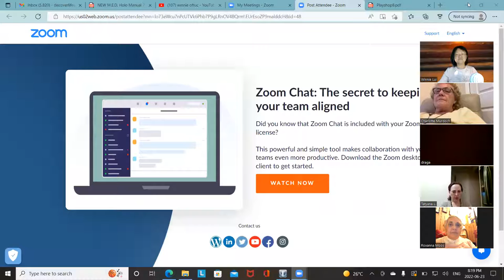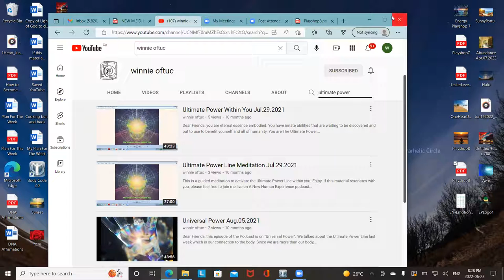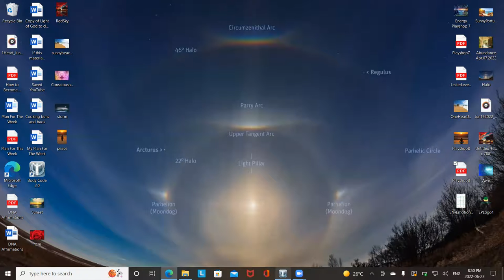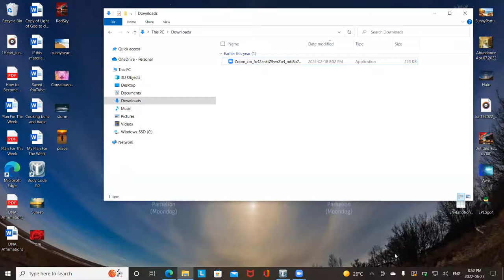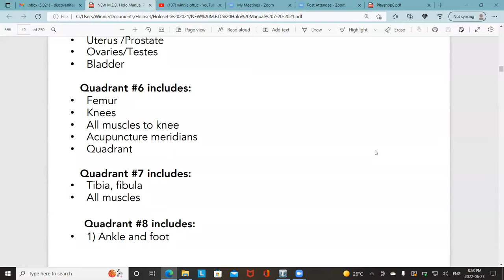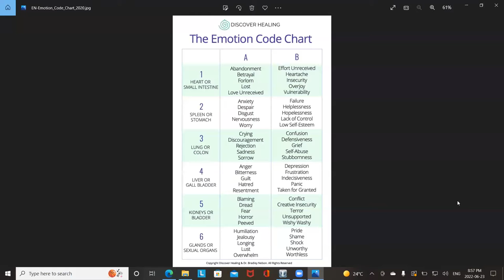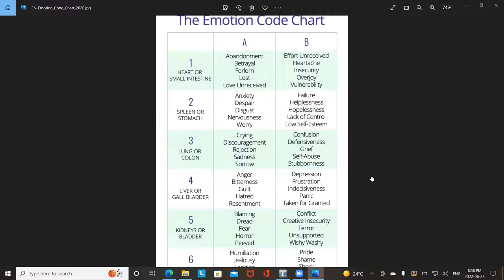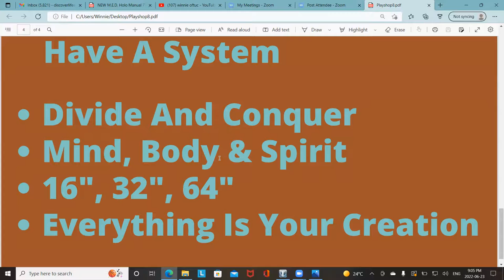Energy Playshop 8 Jun232022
Dear Friends, Energy Playshop 8 is about how to heal ourselves. We'll be wrapping up with a few more techniques and then talking about a simple how to approach. Enjoy.